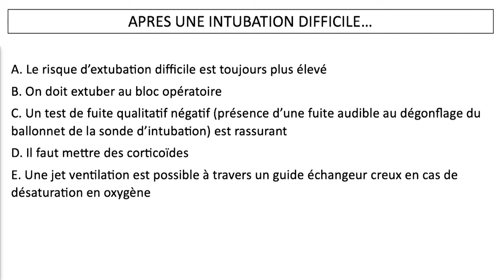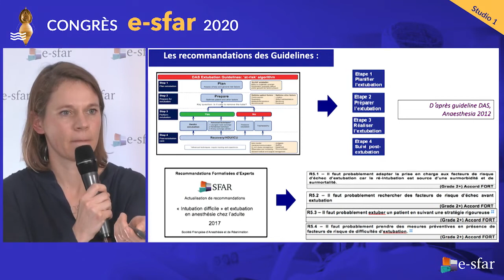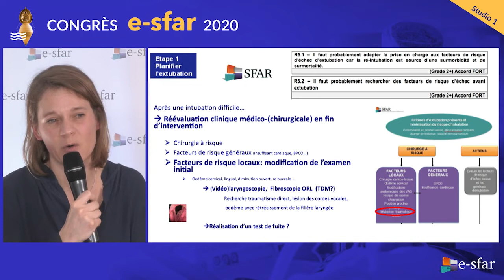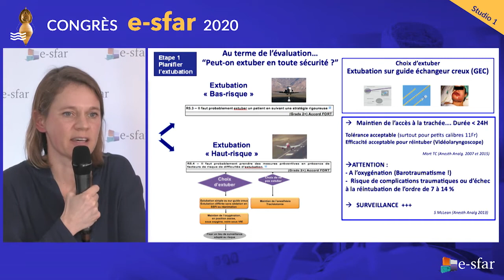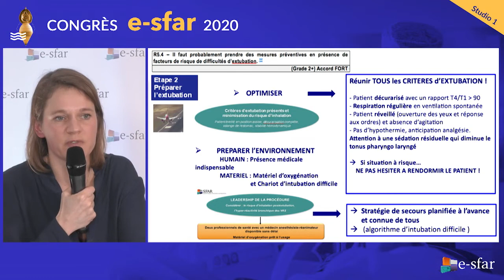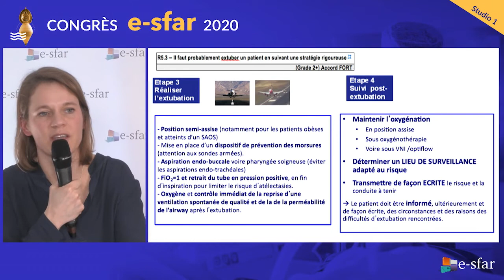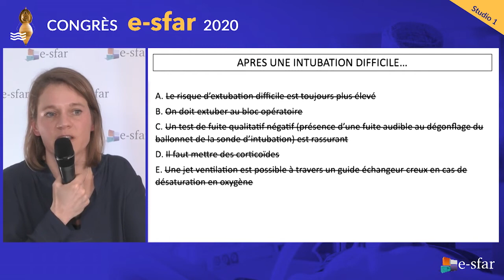Extubation d'un patient difficile à intuber : les essentiels. Marie Binczak. e-safr 2020